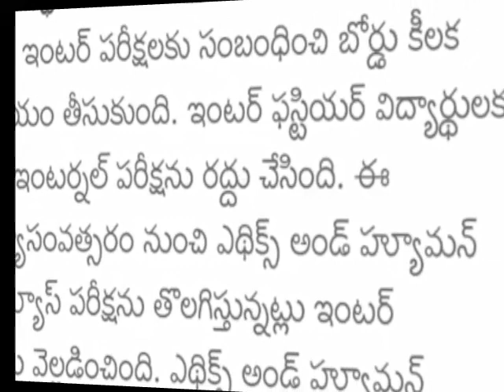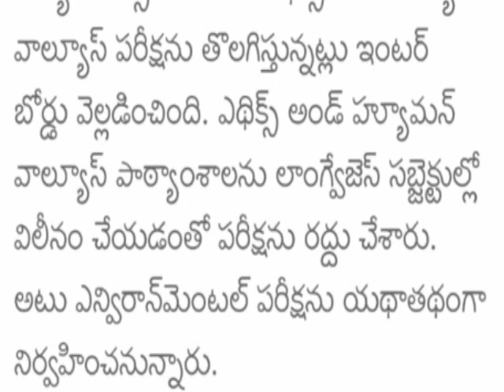Telangana Intermediate Students Good News Environmental&Ethics Human Values Exams Are Removed Watch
Telangana Intermediate Students Good News Environmental&Ethics Human Values Exams Are Removed Watch This Video